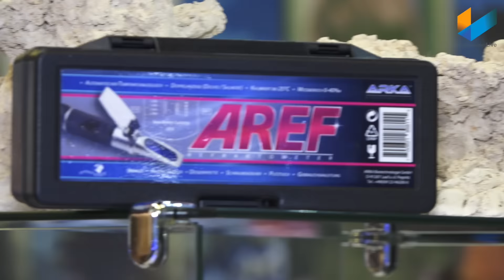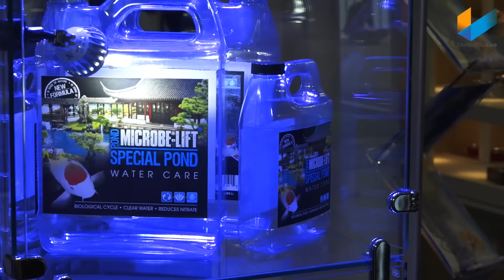ARKA alle neuen Produkte & Vida GT Update | Interzoo 2016 | Meerwasser Live TV